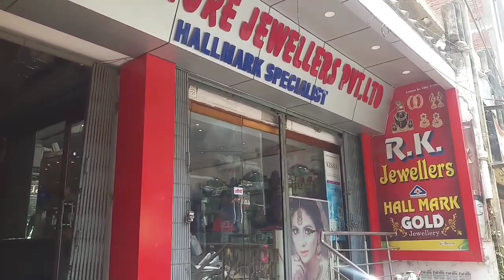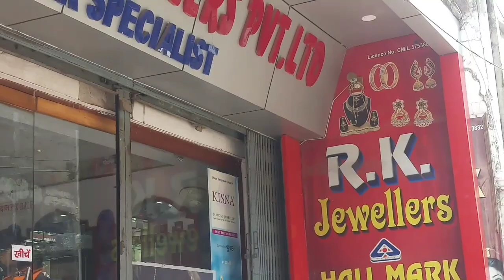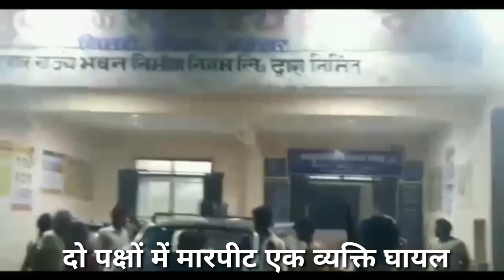बक्सर जिले का समाचार : 3 जून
बक्सर खबर। आप देख रहे हैं बक्सर जिले का समाचार बुलेटिन, जिसमें पिछले चौबीस घंटे की सभी प्रमुख खबरें आपको एक जगह, एक साथ देखने और सुनने को मिल जाएंगी।

बक्सर खबर
प्रोडक्ट